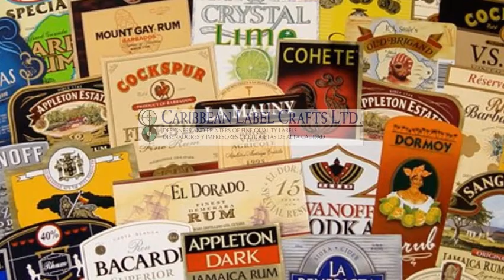Got Labels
Promo from Miami Rum Renaissance Fair